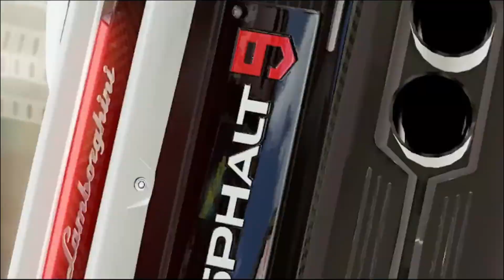[KxRLTHELG MVs] | Asphalt 9: Legends (2018) | Just for Tonight (ft. GUMI and LILY)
DESCRIPTION:
Feeling temporary spending your life with nothing, but bad luck? You can take a chill pill while watching this GMV.

GAME:
· Asphalt 9: Legends (2018)
· Need for Speed: Heat (2019)

· "Just for Tonight" by Circus-P (ft. GUMI and LILY) [2022]

NOTE:
The only thing that was temporary? Pay-to-win game mechanics, terrible season passes, vehicle blueprints, and more annoying stuff.